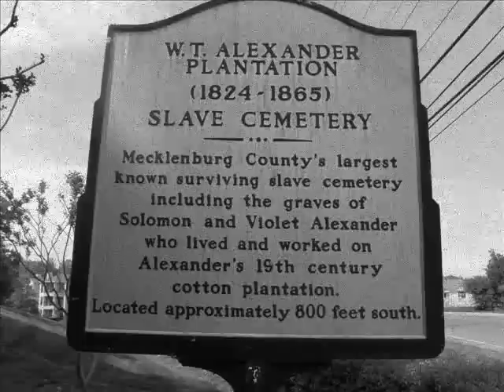No More Mr. Slave Guy